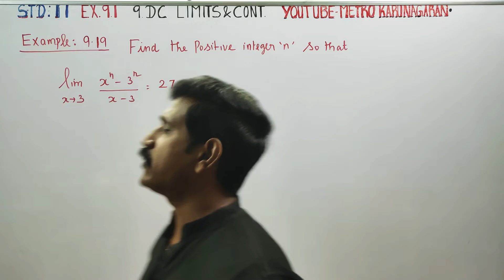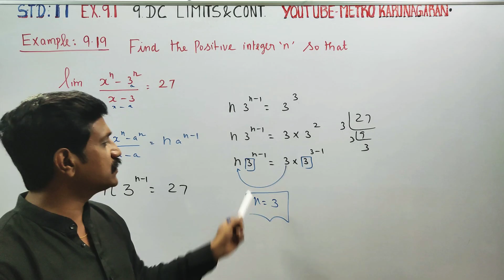11th Std Maths Example 9.19 Find the positive integer n so that lim as x approaches 3 xn-3n\x-3=27